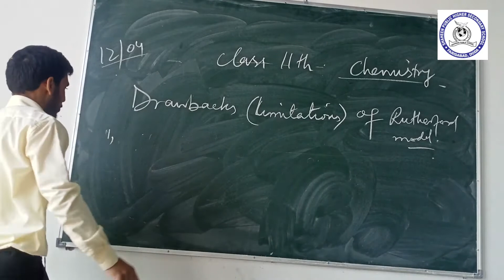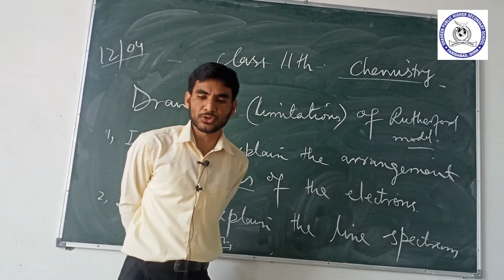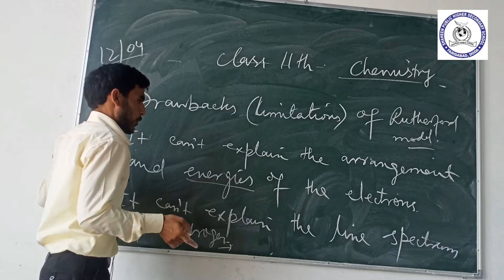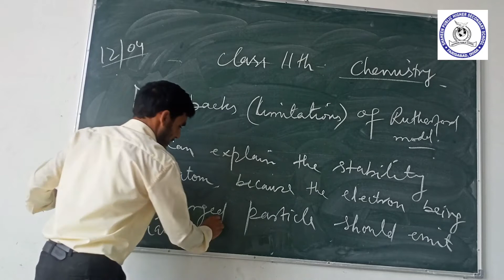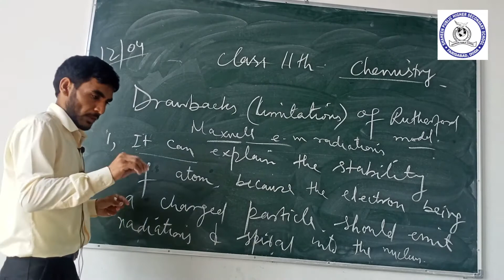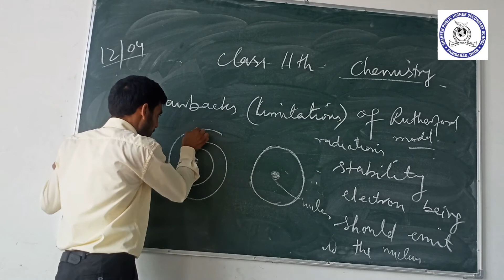Drawbacks(Limitations) Of Rutherford model by Mr.Altaf// Class 12th Chemistry.